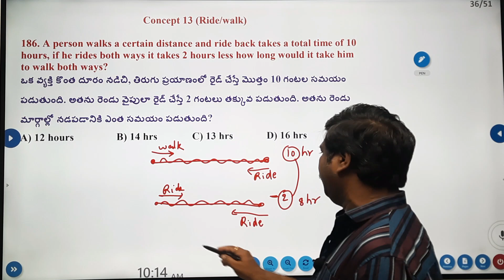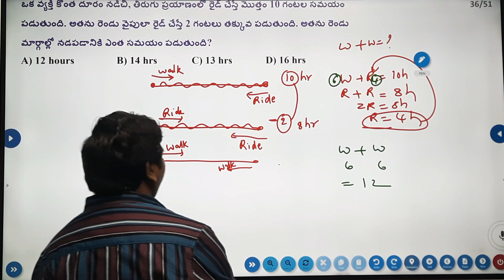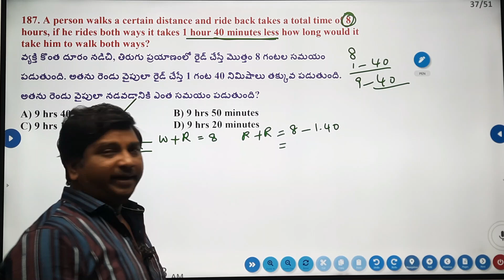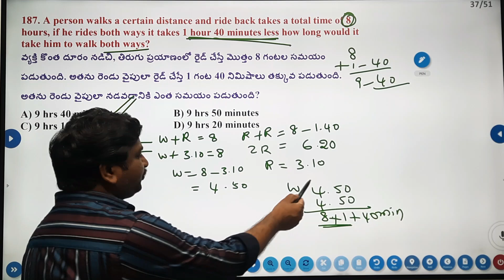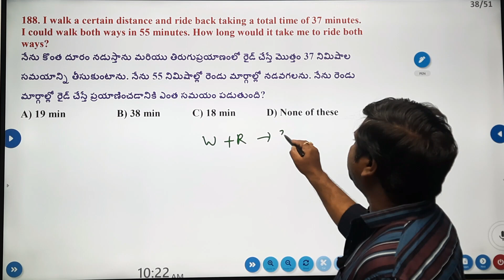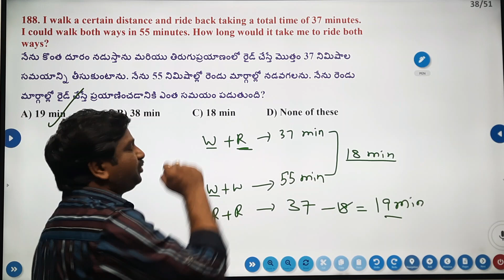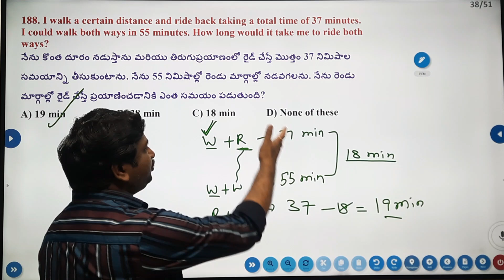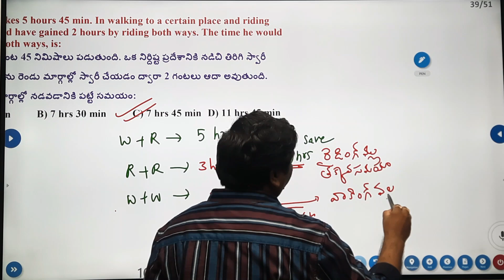🥳భలే ఉంది ఈ రైడ్&వాక్ లాజిక్స్| కాలము-దూరము ఈజీగా||MATHS TRICKS IN TELUGU|TIME&DISTANCE-26|SUBSCRIBE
📢ఈ టెక్నిక్ ని ఎక్కడ చూసి ఉండరు
🔽Download PRATHIBHA LOGICS APP FROM PLAY STORE &  PURCHASE THE ARITHMETIC/ PURE MATHS
💥USEFUL FOR ALL JOB EXAMS-rrbgroupd2025 /DSC/ SSC-CGL/CHSL/GD/POLICE- CONSTABLE& SI/ARMY-NAVY- AIRFORCE/BANK& ALL other Competetive exams
orgCode=hnhwq&referrer=utm_source=copy-link&utm_medium=tutor-app-referral
🥳నాన్ మాథ్స్ వాళ్ళకి కూడా ఈజీగా భలే నేర్పుతున్నారు గా✅
CLASS USEFUL FOR|RRB|SSC CGL CHSL||AP&TS POLICE||ARMY| NAVY|AIRFORCE|BANK||ALL JOB EXAMS|10TH CLASS||POLYCET||APRJC
reasoning classes in teugu||rrb ntpc||maths tricks for competitive exams||
🎓Compound INTREST LESSON-1 నుండి LESSON-26 వరకు  చివరి వరకు చూడండి